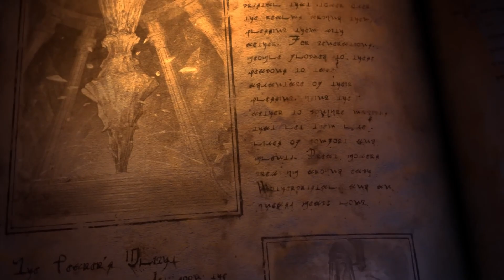ANÁLISE COMPLETA DO FINAL FANTASY XVI - O MELHOR Depois Da Geração PS2 - REVIEW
Fazendo uma análise completa depois de zerar 100% o Final Fantasy XVI, irei falar tudo o que eu achei sobre história, personagens, vilão, combate, dificuldade, side quests e mais.